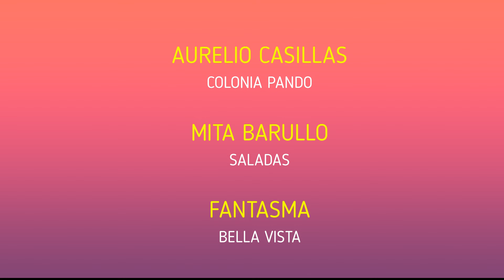GRAN TOPADA - GANADOR FANTASMA